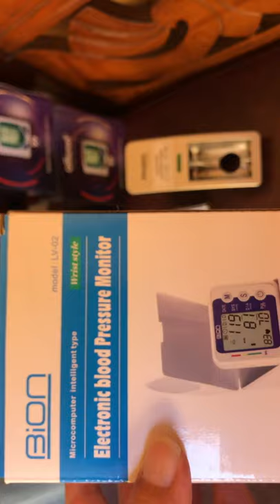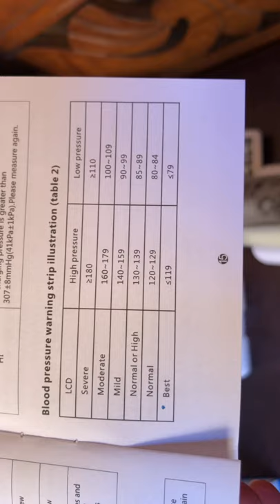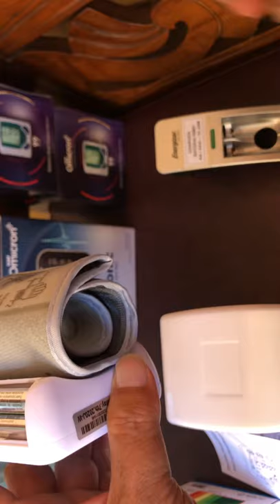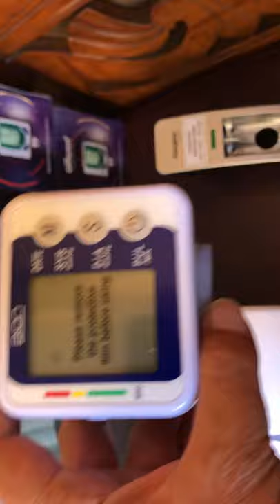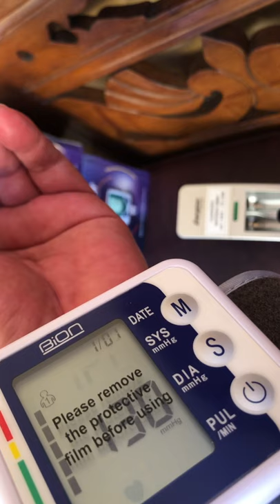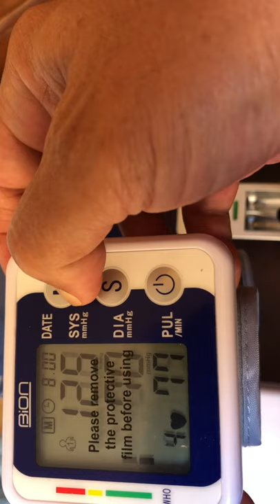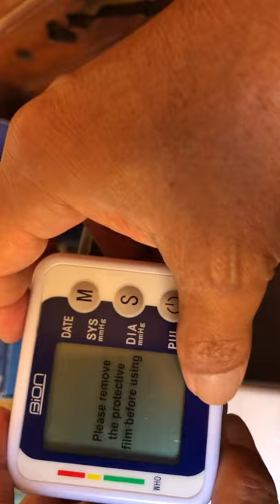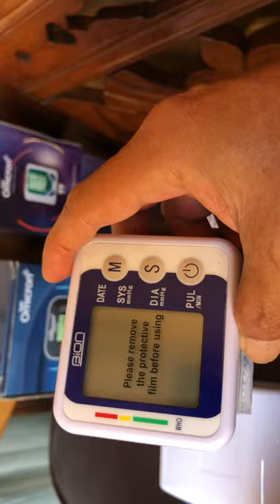Review Tensimeter LV 02 Merk Bion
Review Tensimeter LV02 Merk Bion

- Akurasi Bagus
- Harga Ekonomis Ok
- Dilengkapi memory dan rata2 hasil 3x tensi
- Dilengkapi Box untuk dibawa-bawa
- Type pergelangan tangan

Dapat dicari di berbagai online store di Lazada, Shopee, Tokopedia, Bukalapak dan sebagainya.

HS.16.09.20